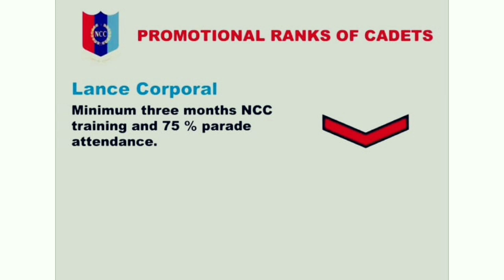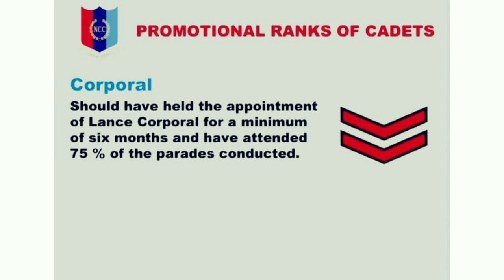NCC യെ കുറിച്ച് നിങ്ങൾക്ക് അറിയാത്ത ചില കാര്യങ്ങൾ...BENEFITS OF NCC, MALAYALAM.About NCC. NCC cadets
💫നിങ്ങൾ NCC യിൽ ചേരാന്‍ ആഗ്രഹിക്കുന്ന ആളാണോ.?
💫നിങ്ങൾ NCC യെ കുറിച്ച അറിയാന്‍ ആഗ്രഹിക്കുന്ന ആളാണോ.?
💫നിങ്ങൾ NCC cadets
ആണോ???
എങ്കിൽ ഇതാ നിങ്ങൾക്കായി ഒരു Small video. ❣️PART TWO ❣🔥 with complete explanations. 🔥 BENEFITS...and.🔥 Ranks 🔥camps etc
നിങ്ങൾക്ക് ഈ VIDEO ഉപകാരപ്പെട്ടെന്ന് തോന്നിയാൽ മറ്റുള്ളവരിലേക്ക് എത്തിക്കക...
Respected army dignitaries,teachers, parents and my dear NCC cadets...This is a short video that try to explain most of the valuable aspects of NCC.This video, the 1st part of our topic explains its some benefits and Ranks and so ans so. So from everyone we expect valuable words and advices to improve our next video... We trying to make every one to know about NCC. Every parents and studentels have their own doubts about joining NCC.Most of them lack enough sources to know about NCC . In this scenario, we the cadets of St Thomas HSS Thankamany are presenting a short video on this valuable topic in the light of our different experiences in NCC and the words of our Army dignitaries, ANO, Seniors etc. In this task we can't do anything as a professional can do.
So ther are many mistakes from our part. As an NCC cadets we feel sorry to our each and every mistakes .Please consider us as a least one and please try to upward us with your valuable words and advices. We remember everyone with gratitude. 💖💖💖thanks for a great experience.
One of the best passing out parade in Kerala. ____